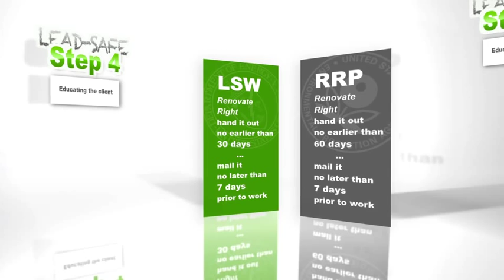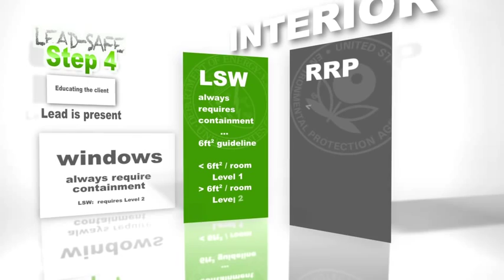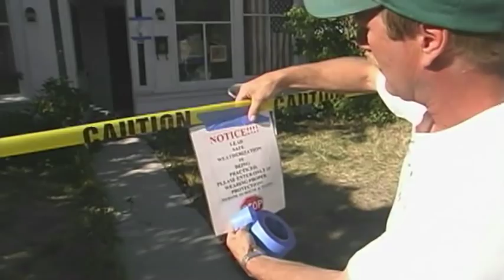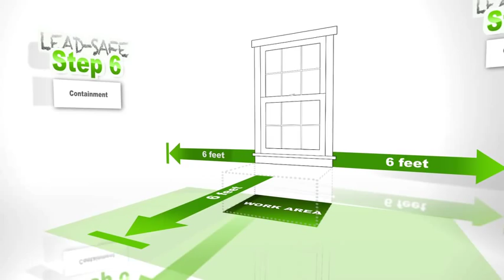WxTV Ep 2 "12 Steps to Lead Safety" (part 2)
Confused about how to deal with lead-based paint? This WxTV episode covers the basics of Lead-Safe Weatherization Minimum Standards and the EPA Renovation, Repair and Paint Rule (RRP) and guides you through a typical lead-safe job from start to finish.